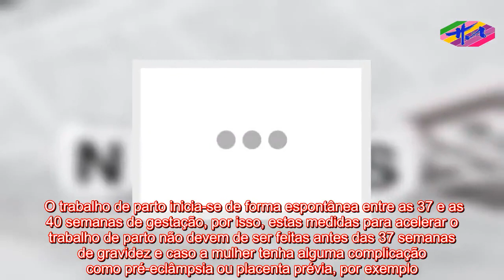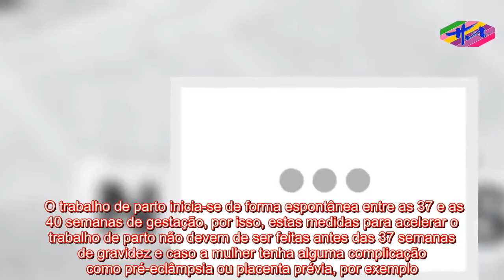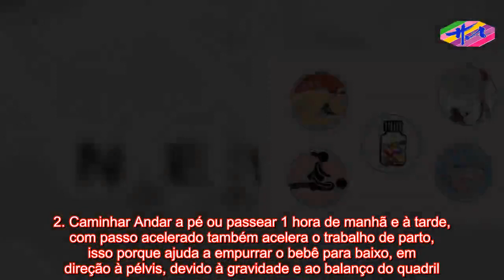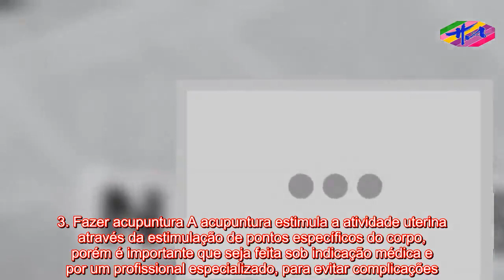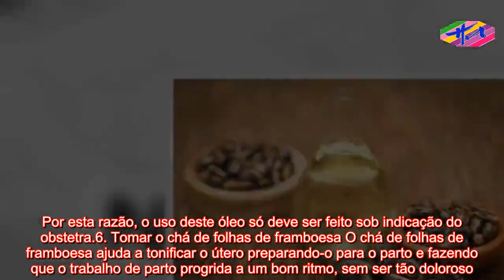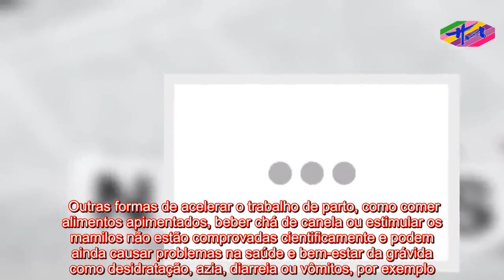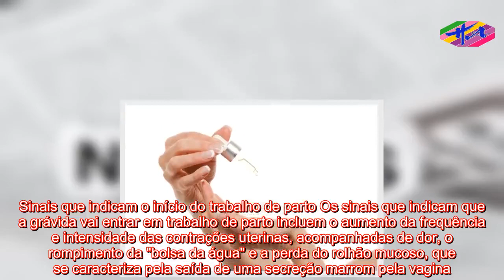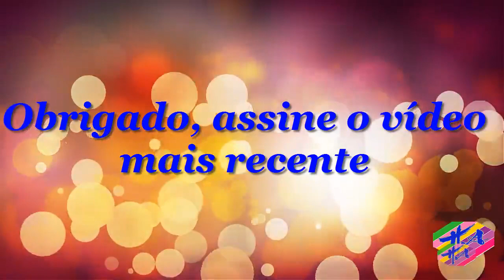Saúde 2 - 7 Formas de Acelerar o Trabalho de Parto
USO SEM AVISO PRÉVIO: O uso de instalações proeminentes neste canal é protegido por leis de direitos autorais não autorizadas em 1976, o Canal de Saúde fornece acesso a materiais protegidos por direitos autorais. Direitos importantes de comentário. Importante paz, crítica e educação. Se o proprietário dos direitos autorais acredita que submissões específicas não atendem aos critérios de uso aceitáveis, entre em contato conosco por meio de uma mensagem direta para a solicitação de remoção   Para acelerar o trabalho de parto pode-se recorrer a alguns métodos naturais como fazer uma caminhada de 1 hora de manhã e à tarde, com passo acelerado, ou aumentar a frequência de contatos íntimos, pois isto ajuda a amolecer o colo do útero e a aumentar a pressão do bebê sob a pélvis. O trabalho de parto inicia-se de forma espontânea entre as 37 e as 40 semanas de gestação, por isso, estas medidas para acelerar o trabalho de parto não devem de ser feitas antes das 37 semanas de gravidez e caso a mulher tenha alguma complicação como pré-eclâmpsia ou placenta prévia, por exemplo.O que fazer para acelerar o trabalho de parto Algumas formas de acelerar o trabalho de parto, incluem:1. Ter contatos íntimos O contato íntimo durante a gravidez ajuda a preparar o colo do útero para o parto, isso porque estimula a produção de prostaglandina, além de aumentar a produção de ocitocina, que é responsável por promover as contrações musculares uterina. Veja as melhores posições para o sexo durante a gravidez. O contato íntimo para estimular o parto é contraindicado a partir do momento em que a bolsa rompe devido ao risco de infecção. Assim, é